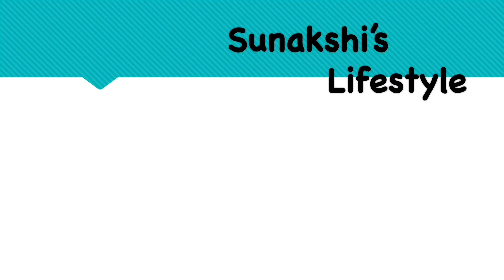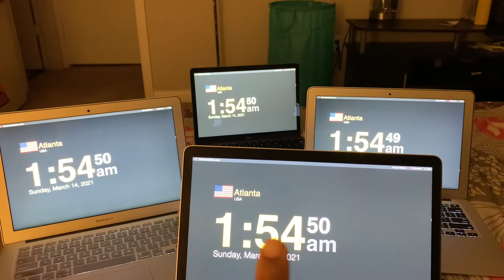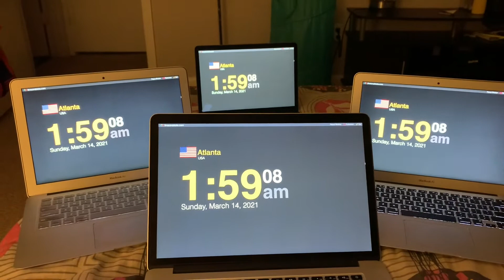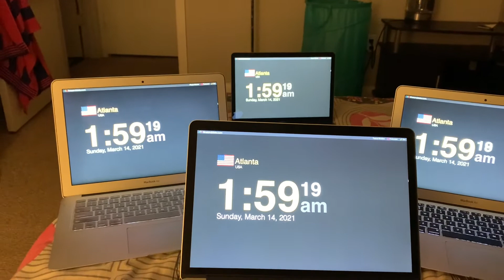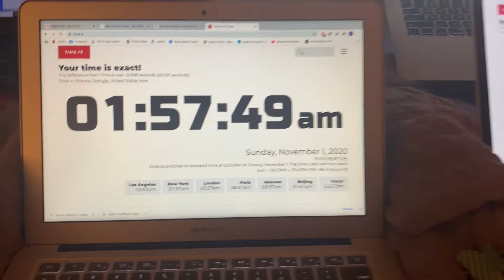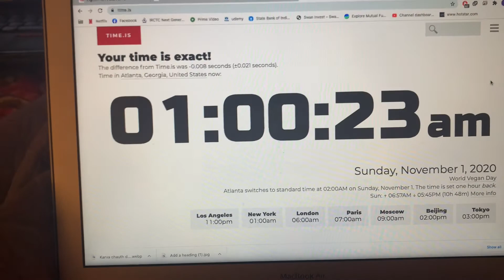Kyu karte hai America me 1hour watch ko aage or piche (Live)| Day light saving on and off live demo